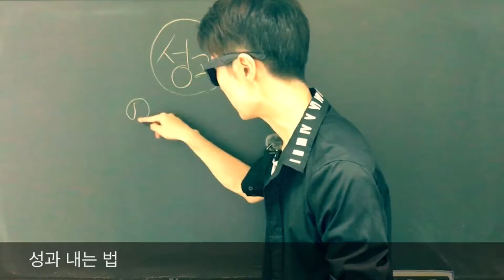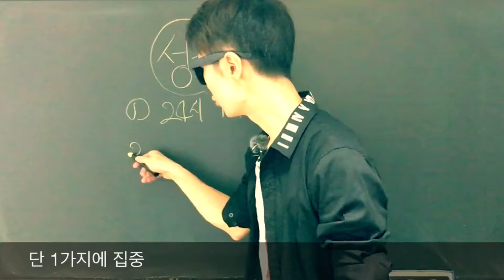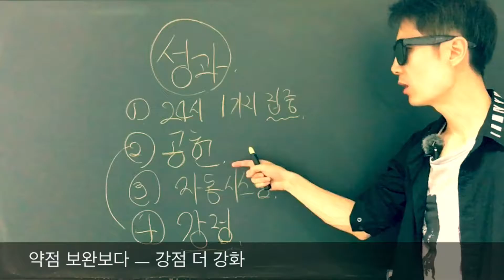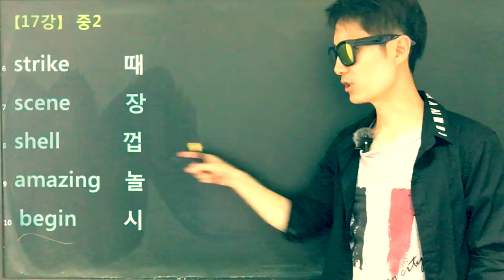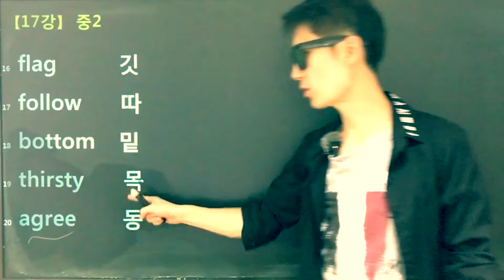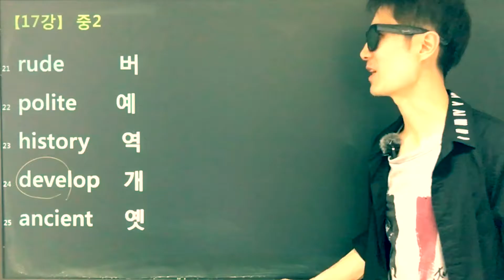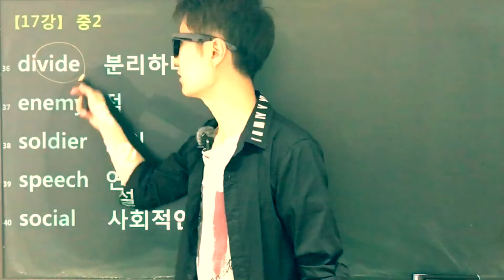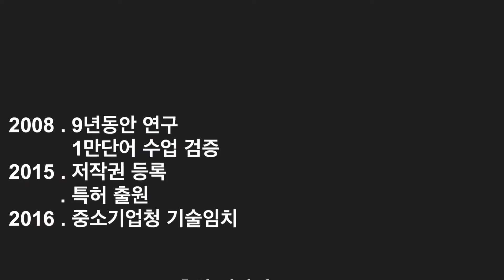[중학 영단어] 중학 17강 .. prepare